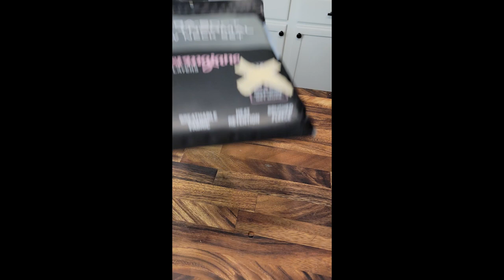Thermajane Fleece Lined Thermals | Not Your Grandma's Thermals!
These thermals are what warm dreams are made of!

Ultra soft fleece will give you that cozy feel, keeps you warm as a base layer, comfortable and stretchy Over 13 stylish colors to choose from to match your style.

Like saving money? Check out my facebook group to unlock great deals on tons of Amazon products